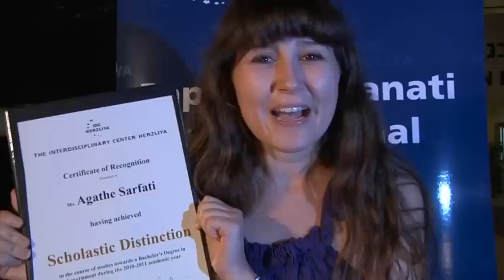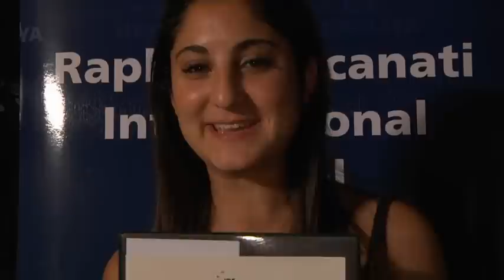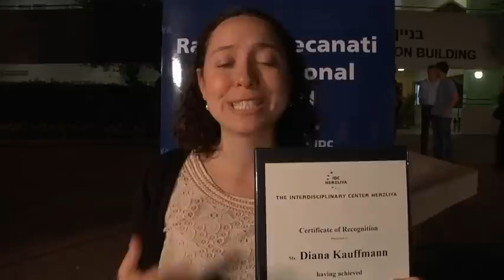RRIS Dean's list award ceremony for 2010-11 Part4